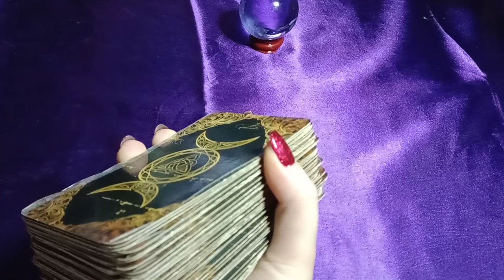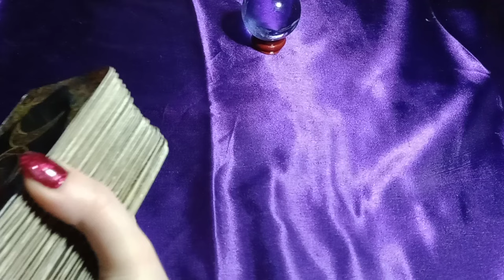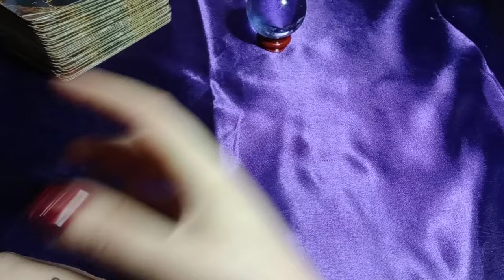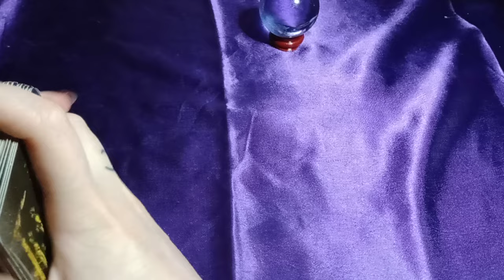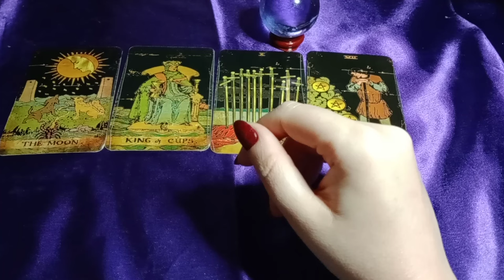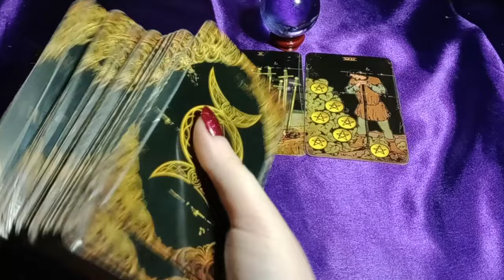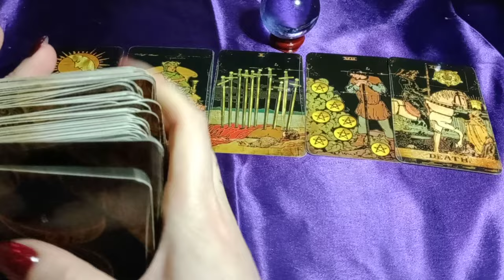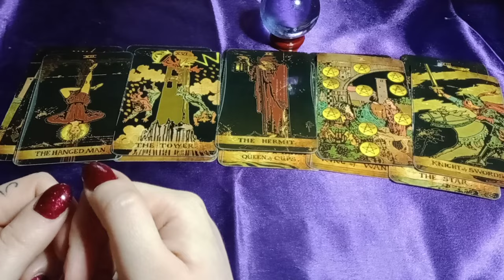HE GOSSIPED WITH THIS WOMAN SO SHE WOULDNT REALIZE HE'S IN LOVE W/U*TOWER*SHE'S ABOUT TO GET EXPOSED